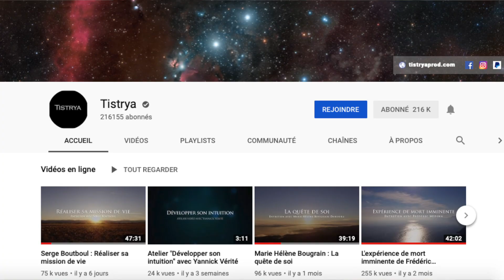34 FAITS CHELOUS SUR MOI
C'est mon anniversaire et je te partage 34 faits chelou sur moi ;)

                                                     MUSIQUE

🎶 Intro : Adrian Lux teenage crime
🎶 Outro : All Saints pure shores Ciaran Duffy sunset remix

● UTIP : Tu souhaites m'aider, en moins de 30 secondes c'est

                                             🎥 MON MATERIEL 🎥

- 50 mm

● tu es youtubeuse et souhaite présenter des produits gratuit pour tes abonnés? click ici;)

● BEAUTÉ PRIVÉE : (jusqu'à -80% sur des tas de marques de beauté) + ( - 5€ a déduire de ta commande)

● Sites que je recommande :

● Me poser une question ?

Mon avis reste toujours personnel, objectif et transparent.